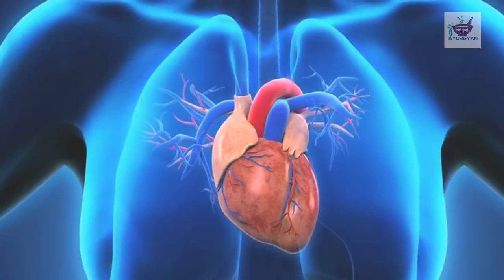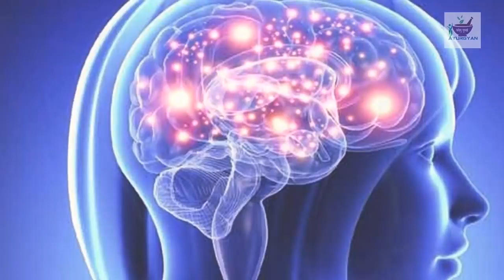1 चम्मच खाने से 16 ग्राम प्रोटीन मिलेगा, मांस और अंडे का भी बाप